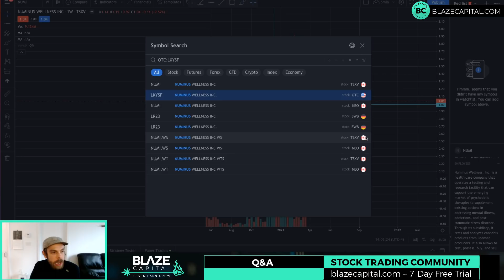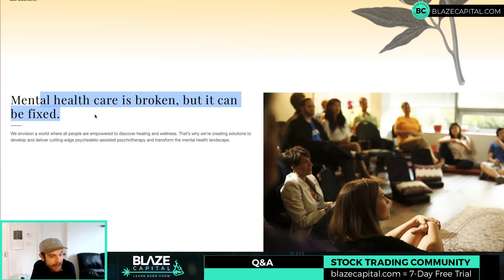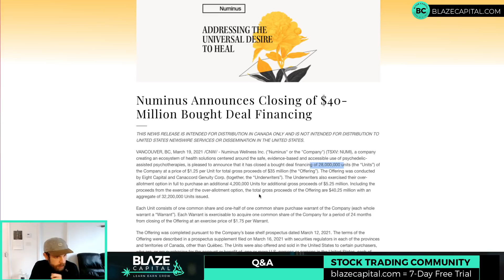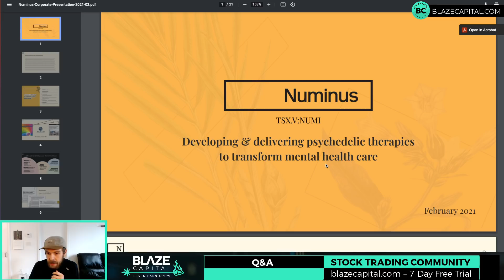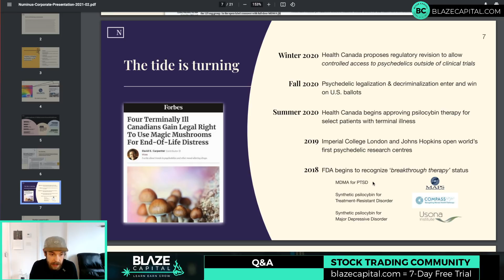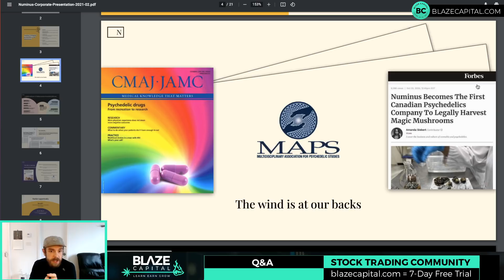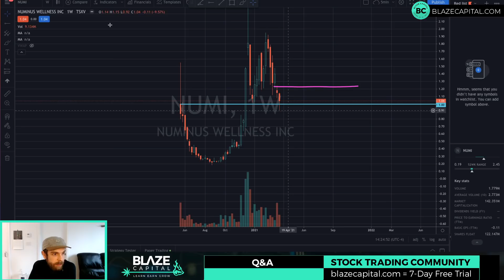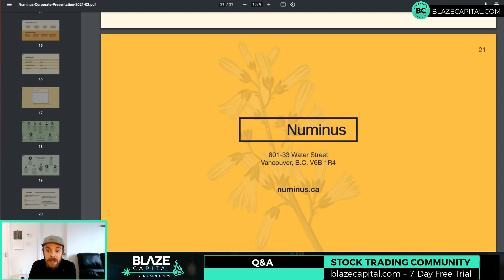Numinus Wellness - Psychedelic Stock to Watch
Justin introduces Numinus Wellness (NUMI:TSXV) (LKYSF:OTC)

Numinus is an integrated mental health company creating an ecosystem of health solutions to research, develop, and deliver safe, evidence-based, accessible psychedelic-assisted psychotherapy. Numinus Bioscience is a Health Canada-licensed lab for psychedelic substance research, developing IP while offering analytics services for revenue generation.

Sponsored Content: Blaze Capital was paid $1500 CAD by a 3rd party to provide coverage for NUMINUS WELLNESS (NUMI:TSXV) (LKYSF:OTC) for 1 video March 30, 2021. Blaze Capital does not own a position in NUMINUS WELLNESS.